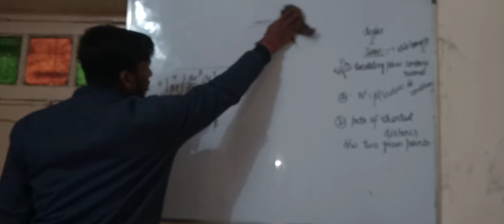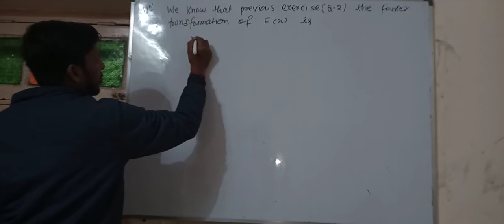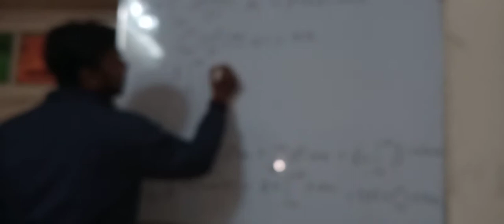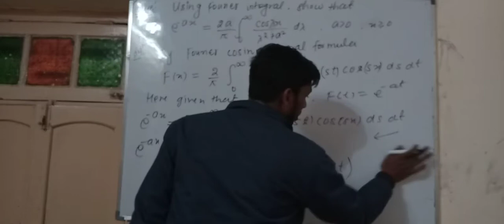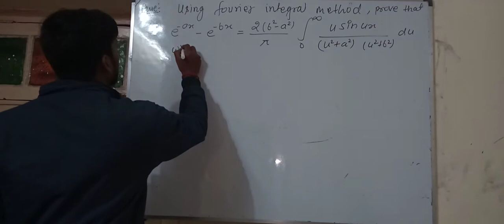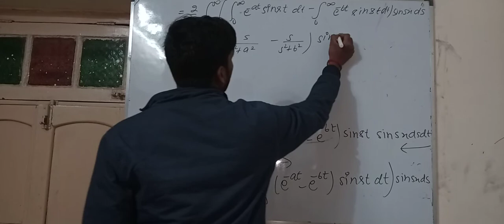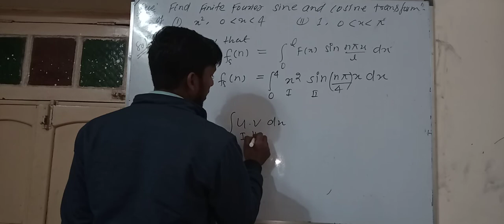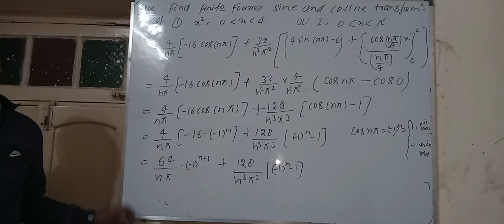Lec-7 Fourier series